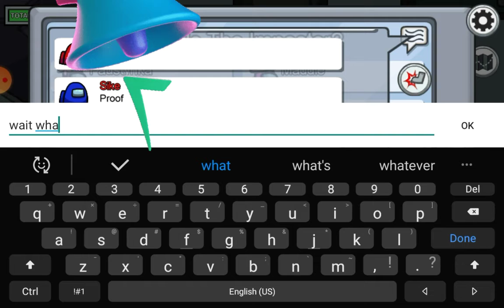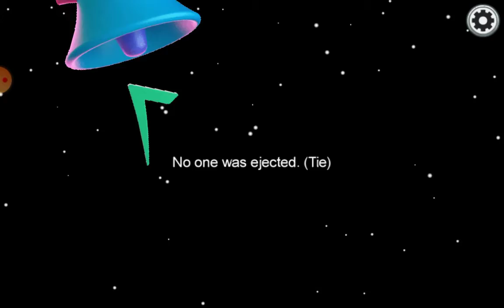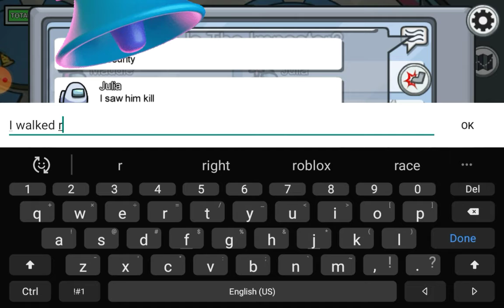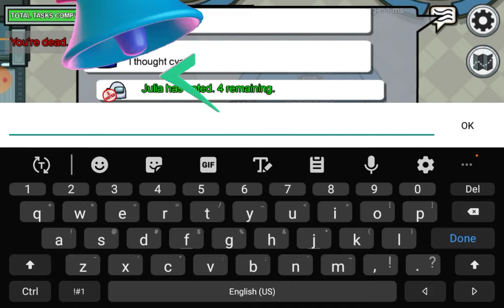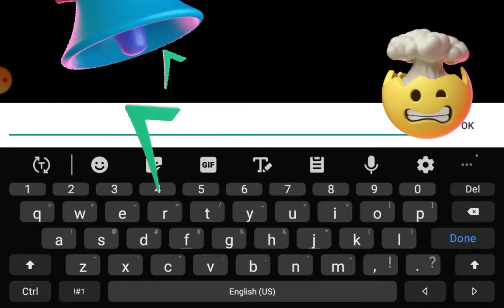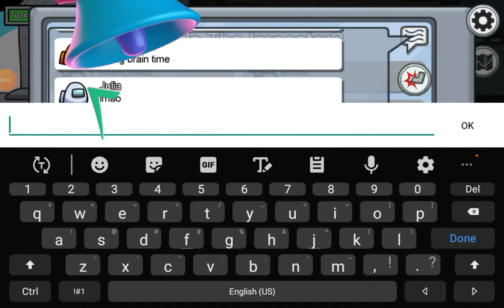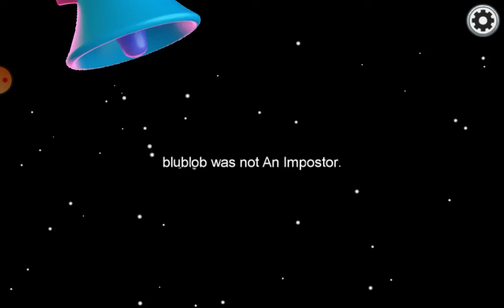Chilling in among us